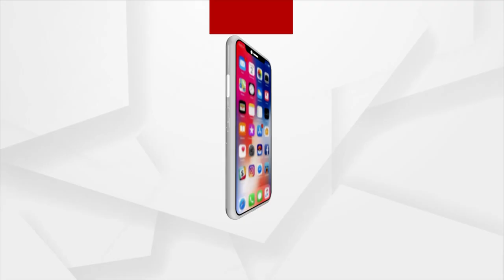Union Minister Dharmendra Pradhan to Visit Odisha's Puri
Union Minister Dharmendra PradhanUnion Minister Dharmendra Pradhan to Visit Odisha's Puri.